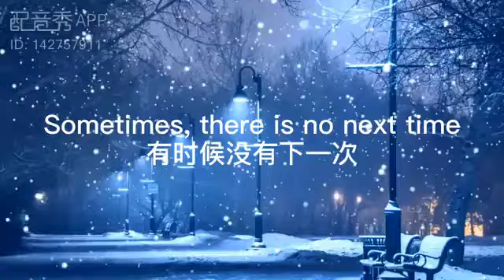No next time, No second chance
Sometimes you won't have a next time or no second chance. So think carefully and don't let your decisions that you make let you regret later on.